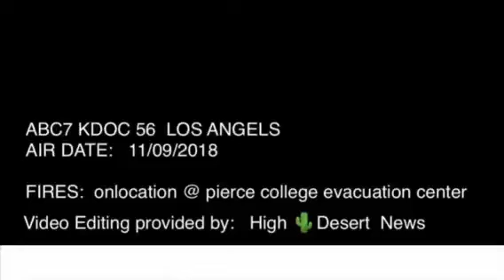OBOL on ABC News - Saving Pets in Woolsey Fires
Operation Blankets of Love (OBOL) co-founder, Brad, is on the frontlines helping animals displaced due to the horrible Woolsey Fires.